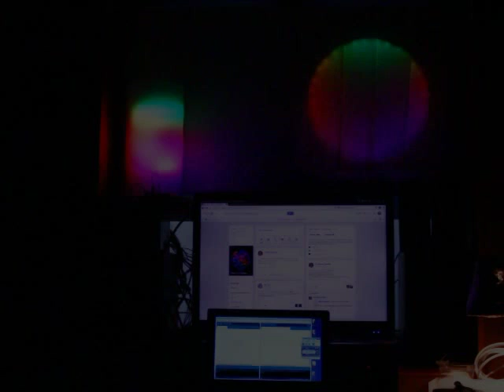Circular Mapping - calucated in the matrix and copied to the circle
Mappings - 1D "Matrix"